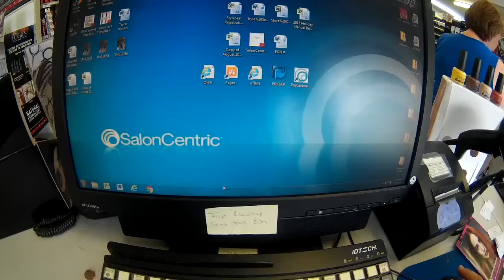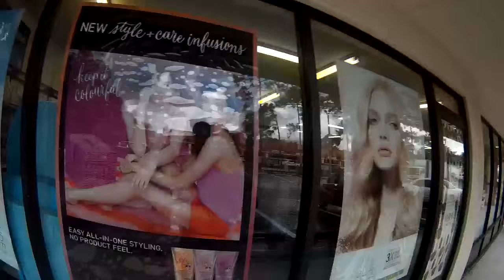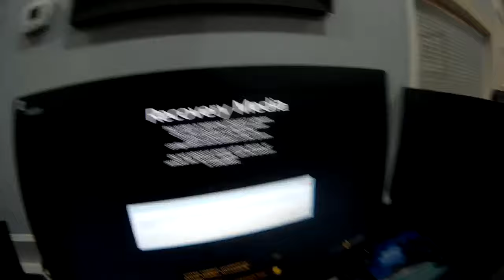80 $alak 5 perc alatt